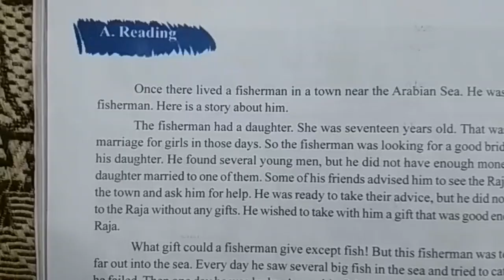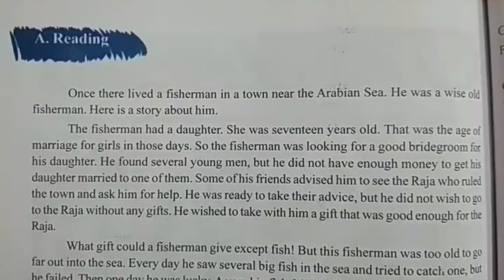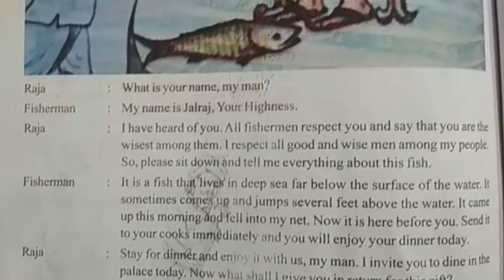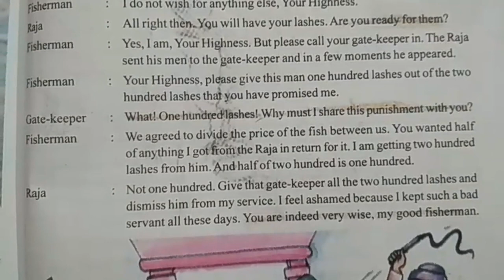English Reader Class VI Text Notes Lesson on Half the Price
Class 6 Syllabus Question and Solutions.
Telangana SCERT English Medium School Text Books.